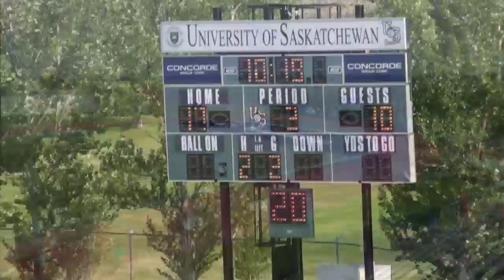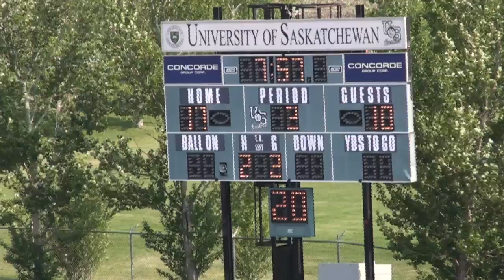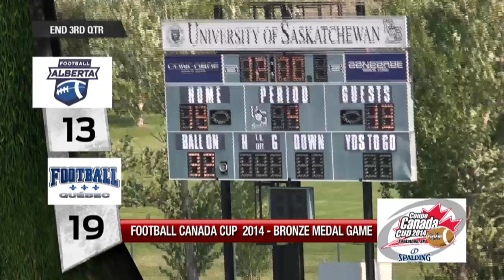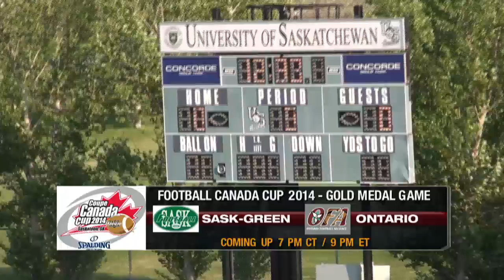Football Canada Cup - Bronze Medal Game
The Football Canada Cup (FCC) is the premiere pre-university football tournament in Canada which annually showcases the top under-18 football players from across the country.